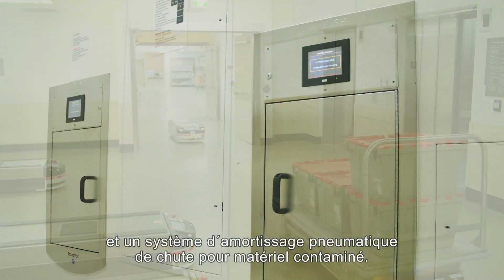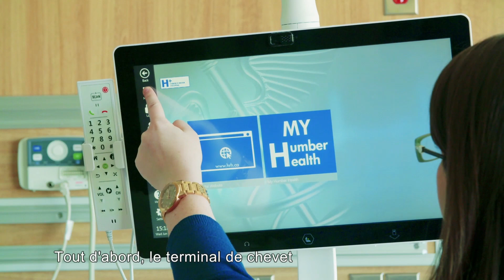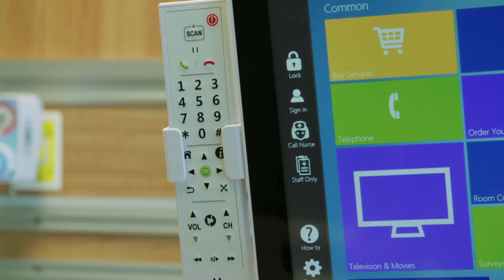Humber River Digital Hospital, l'hôpital numérique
Situé au Canada, le Humber River Hospital est le premier hôpital 100% digital du continent nord-américain. Conçu par notre filiale Plan Group, il intègre un grand nombre de solutions technologique au service des patients, des familles et du personnel.